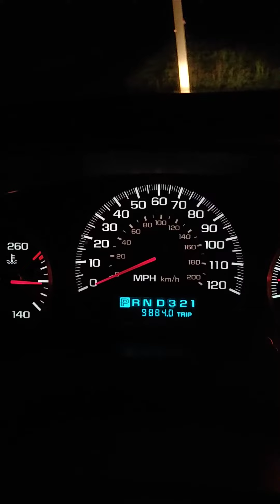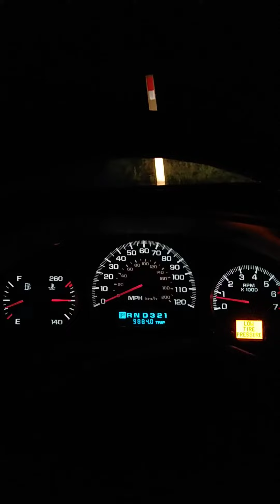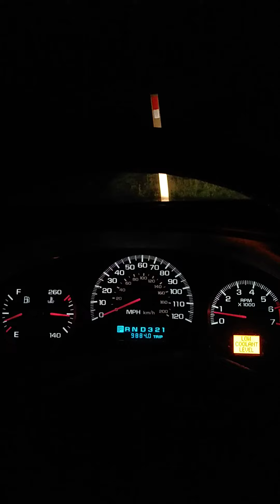Des perta la mente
Des pertar la mente